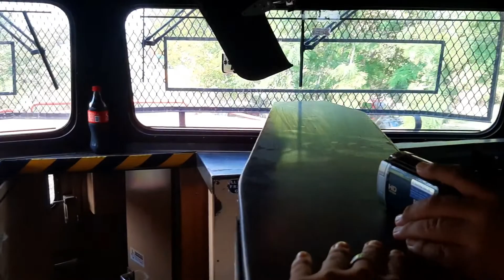FERROMEX Cab Ride ES44AC #4603 Fierro Altamira-Monterrey sacando el flete.🚂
Saludos desde Cd. Altamira, Tamaulipas❗❗ 🚂🇲🇽🇲🇽

Sigueme para mas contenido, y seguir creciendo en esta comunidad me ayudarias muchisimo🥺♥️